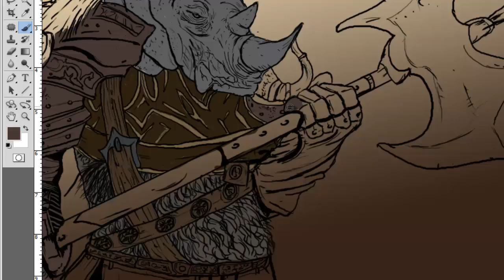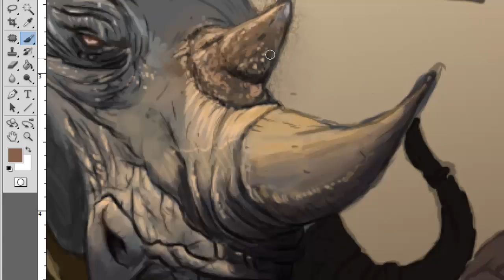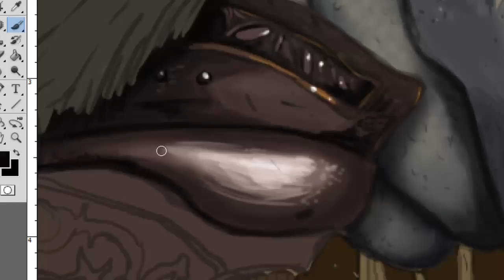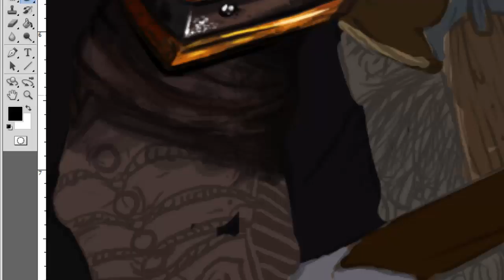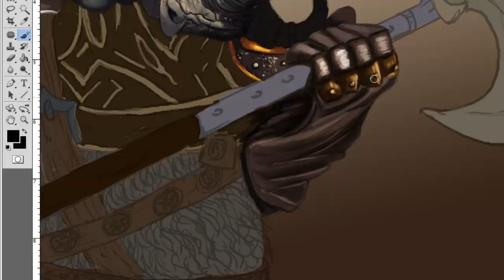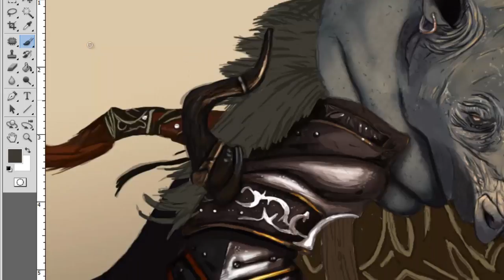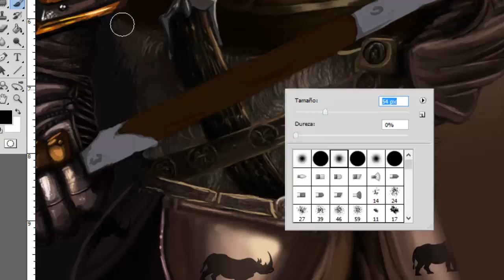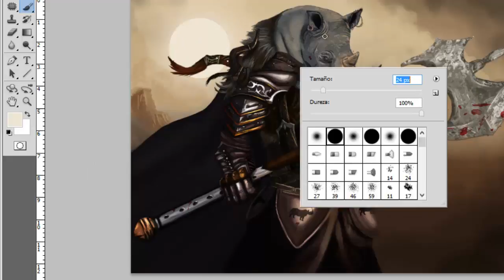Speed Painting Fantasía Guerrero Rinoceronte PARTE II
Segunda parte, que es la más intersante (Refranero Modo ON).